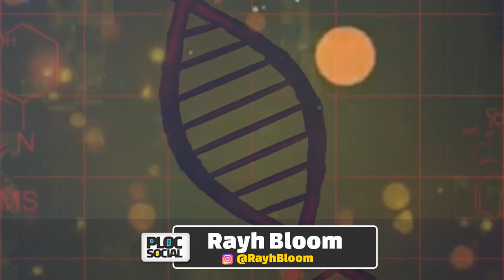OLIVIA NEWTON JOHN, RELEMBRE 13 CANTORAS QUE MORRERAM VÍTIMAS DE CÂNCER e DEIXARAM SAUDADES